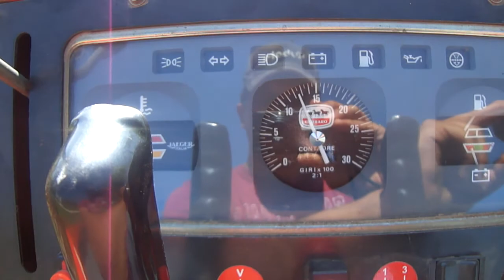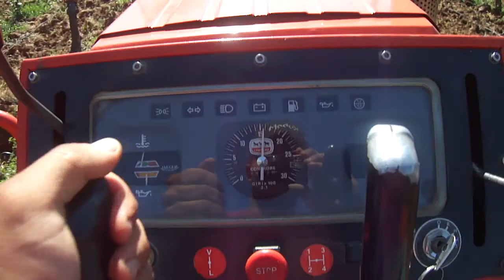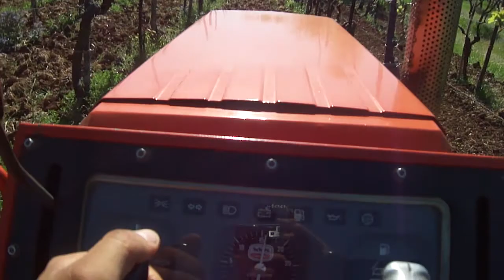Fresatura vigneto Carraro 720.5 con fresa Carraro 165 Prima parte.